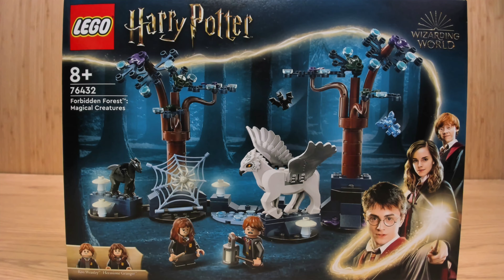Forbidden Forest Magical Creatures + Polybag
Lego 76432 + Lego 30677 Speed build

the last one will help the channel grow... Thanks